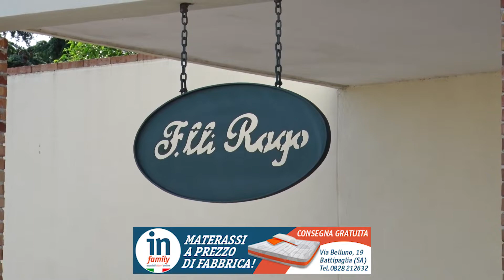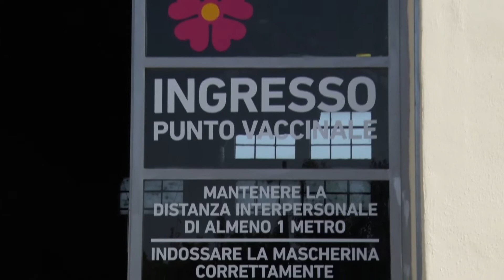Battipaglia. Centro Vaccinazioni per il mondo agricolo, l'intervista a Rosario Rago